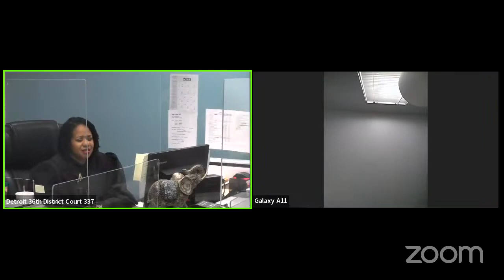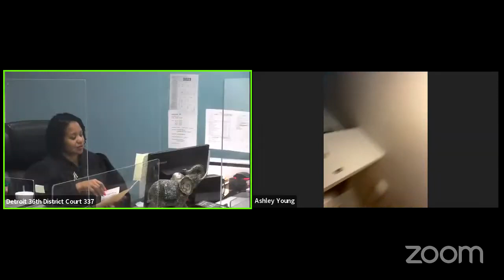0206232233 36th District Court, Wayne County Michigan, Judge Marlena Taylor